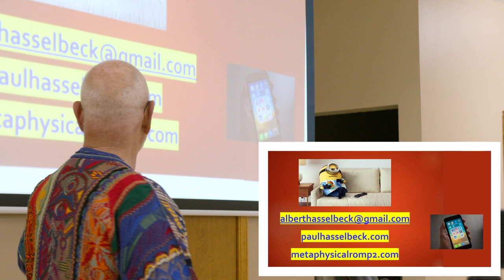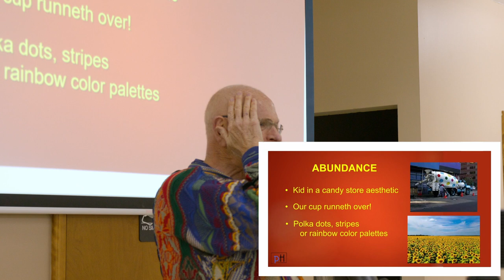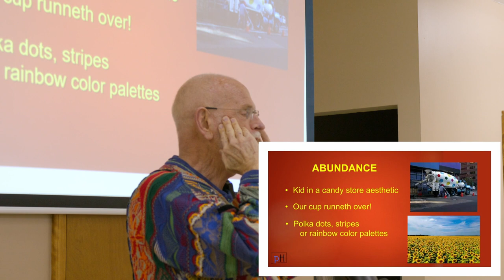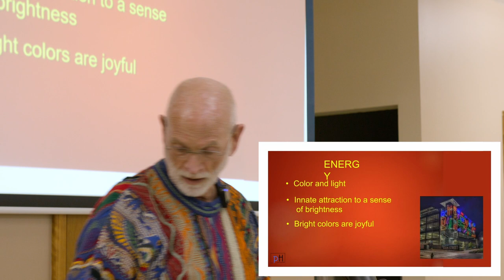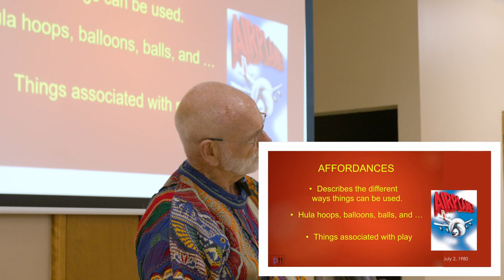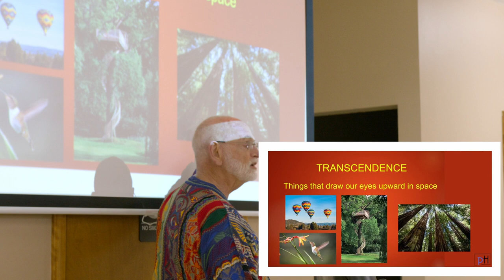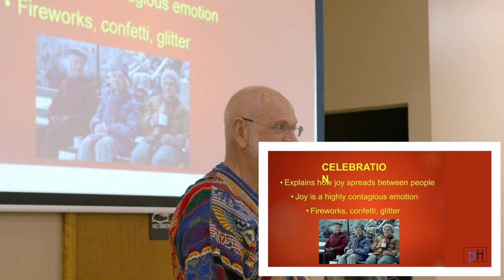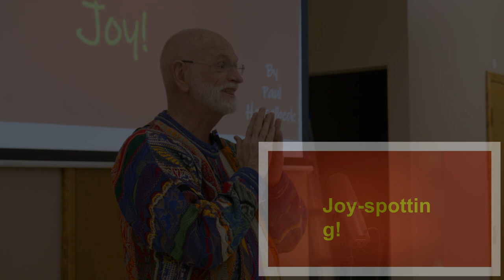Paul Hasselbeck - "The Aesthetics of Joy " (Speech)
Dr. Paul Hasselbeck is a rock star in the Unity movement, widely regarded as one of the leading authorities on metaphysics. For ten years he was dean of instruction for the Spiritual Education and Enrichment program. Paul brings his joyful and passionate presence to his classes and presentations both nationally and internationally. He is the author of eight books, including Heart-centered Metaphysics: A Deeper Look at Unity Teaching, the main text for the teaching of metaphysics by Unity Worldwide Spiritual Institute. Paul challenges students with a lively and engaging style and an infectious enthusiasm. Paul makes an often difficult subject impossibly fun.